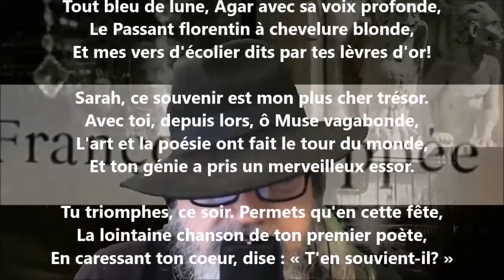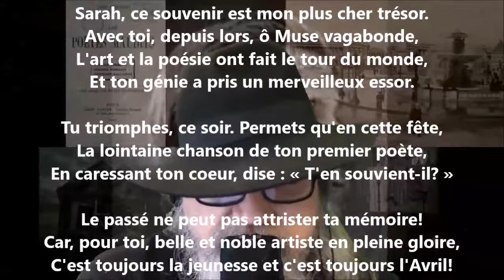À Sarah Bernhardt - François Coppée lu par Yvon Jean